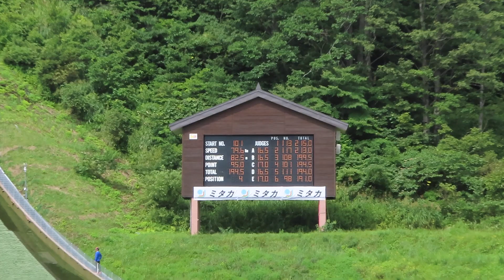安澤翔一 選手 第19回妙高サマー ２本目 82.5メーター 2019/09/01(日) 妙高高原赤倉シャンツェ